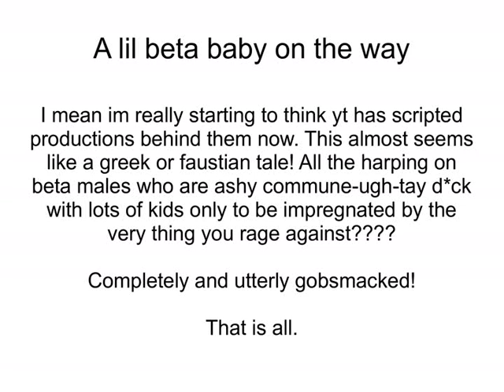beta baby on the way?